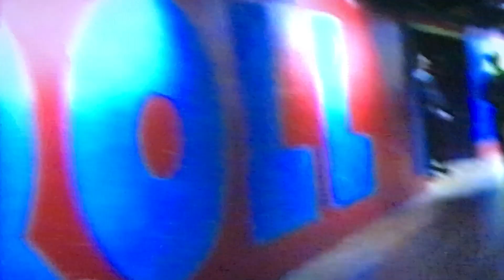Rollerpalast München 1990 Part 1